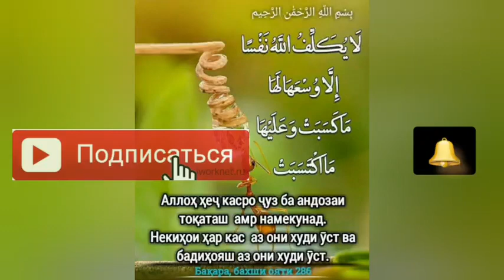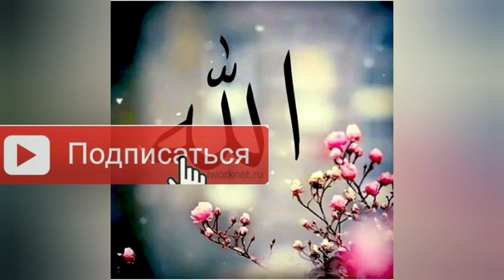Беҳтарин нашиди тоҷики/ Аманаллоҳ Аманаллоҳ